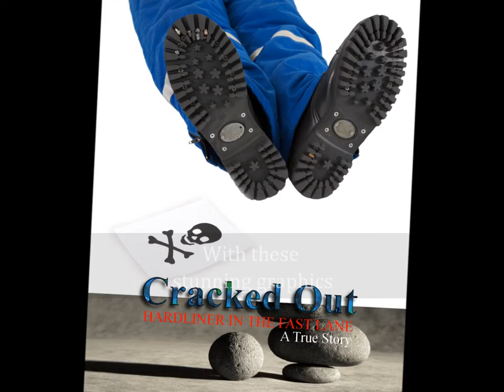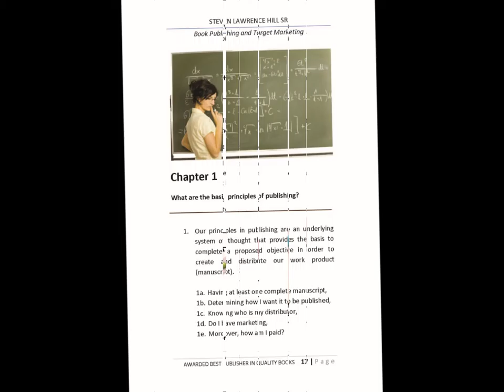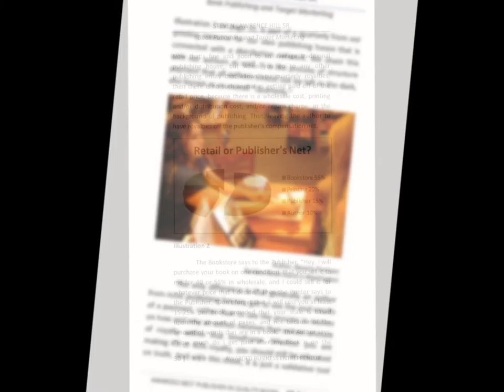Media Trailer - Book Publishing and Target Marketing Third Edition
Enjoy your Publishing Lifestyle with "Book Publishing & Target Marketing", an educational publishing and marketing book for all ages and professions that is designed for beginning authors and small publishers in layman's terms with illustrations that explains the differences between self-publishing, vanity publishing, old and new traditional publishing, and teaches the basic fundamentals like formatting, title page, copyrights page, copyrights control, ISBN, LCCN., along with hands-on directions to almost any word processor; old and new, on how to format your own books on Microsoft Word, Word Perfect, OpenOffice, Windows 95/98/Me, including free downloads from internet sites to create a professional looking book with a book cover graphic design system.